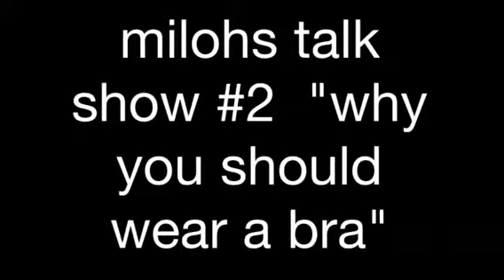Miloh's talk show #2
Miloh's input on women that don't wear bras...